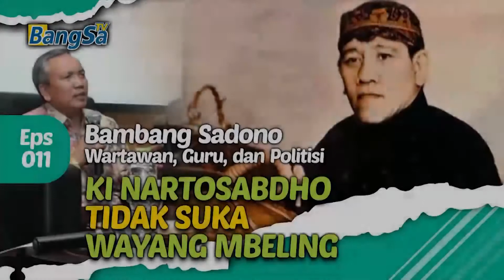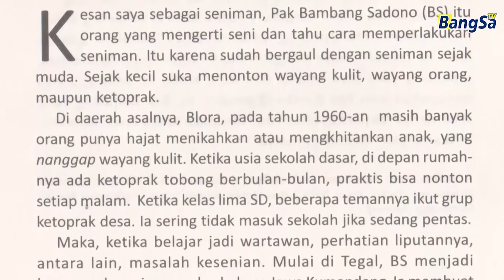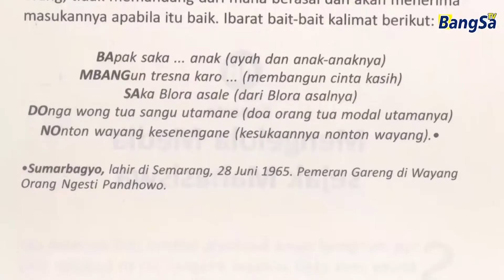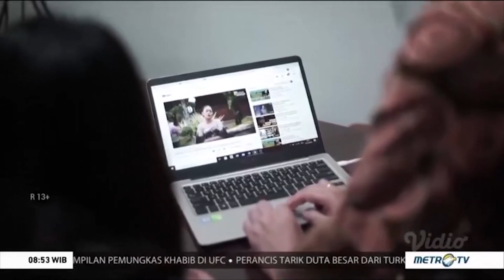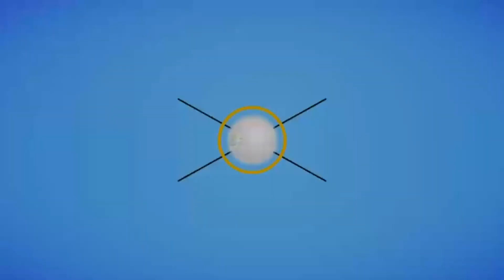BS 011 : KI NARTOSABDHO MAESTRO DALANG YANG KOMPLIT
Sejak awal menjadi wartawan di Semarang tahun 1978, Bambang Sadono (BS) menjadikan kesenian, termasuk Ngesti Pandhowo, sebagai sumber tulisan yang tak pernah kering. Mewawancarai Ki Nartosabdho, dalang kondang dan tokoh besar di balik Ngesti Pandhowo, yang kemudian dimuat sebagai Man of The Year Suara Merdeka 1979, merupakan pengalaman jurnalistik yang tak terlupakan. Nartosabdho bukan hanya dalang komplit yang maestro pedhalangan dan karawitan, tetapi juga pencipta lagu/gendhing yang tak tertandingi. Namun kelihatannya tak nyaman, ketika BS memperkenalkan Wayang Mbeling, yang kemudian menjadi genre baru dalam penulisan cerita wayang.